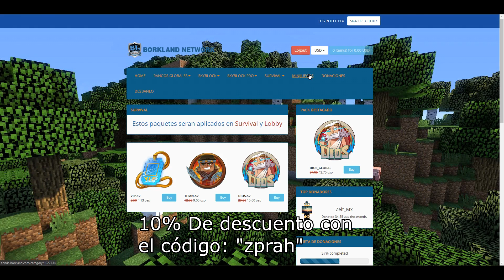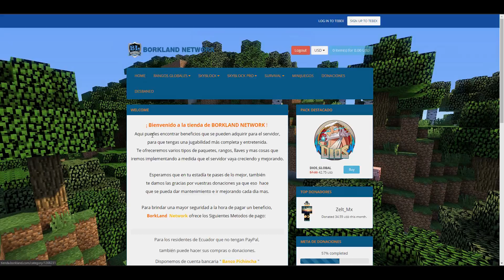RUSHEO en SERVIDOR NO premium Y pasa esto... 😱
▬▬▬▬▬▬▬▬💯  🔥 INFORMACION 🔥 💯▬▬▬▬▬▬▬

►SORTEO MUCHAS CUENTAS MINECRAFT PREMIUM y CAPA BADLION,
REQUISITOS: CREAR una CUENTA y SEGUIRME (activar la campanita) en YouNow!!

► IP: play.zonecraft.es

Que gano si soy Miembro?
- GRABAR UN VÍDEO CONMIGO
- PROMOCIÓN DE TU CANAL DE YOUTUBE
- JUGAR CONMIGO
- Emoticonos exclusivos en el chat
- GIF exclusivos en el chat
- No te afecta el MODO LENTO del chat
- Más exclusividad
- Hablo contigo
- Muchas ventajas más

(Cualquier colaboración con servidores de Minecraft o con empresas...)

►Miniatura: Hecha por @ds_frann, @anyelgfx y @ZuperDesigns  ✅
►Intro: Hecha por @DebugiiArts   ✅

▬▬▬▬▬▬▬▬▬▬▬▬ Mi PC ▬▬▬▬▬▬▬▬▬▬▬▬▬

PROCESADOR: AMD Ryzen 7 3700X 3.60 Ghz
TARJETA GRÁFICA: MSI GeForce GTX 1060 Armor OC V1 6GB GDDR5
PLACA BASE: MSI X5 70-A PRO AMD AM4X5704 DDR4 128GB HDMI
RAM: Corsair Vengeance RGB Pro DDR4 2666 PC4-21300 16GB 2x8GB CL16
VENTILADOR: Nox Hummer H-212 CPU Cooler
DISCO DURO: Seagate BarraCuda 3.5" 1TB SATA3
SSD: Kingston A400 SSD 240GB
FUENTE DE ALIMENTACIÓN: AeroCool KCAS 700W 80 Plus Bronze
CAJA: AeroCool Cylon LED USB 3.0 con Ventana Negra

▬▬▬▬▬▬▬▬▬▬▬ Periféricos ▬▬▬▬▬▬▬▬▬▬▬

PANTALLA 1: BenQ ZOWIE XL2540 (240Hz)
PANTALLA 2: BenQ ZOWIE XL2411P (144Hz)
TECLADO: Razer Blackwidow TE Chroma V2
RATÓN: Glorious Model O
ALFOMBRILLA: NewSkill Nemesis XL
CASCOS: HyperX Cloud Flight
MICROFONO: HyperX Quadcast